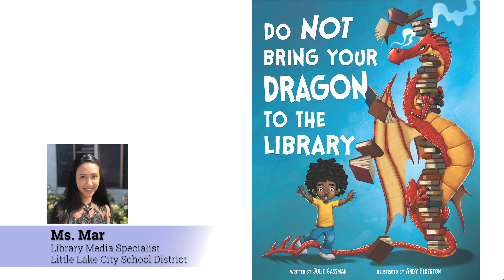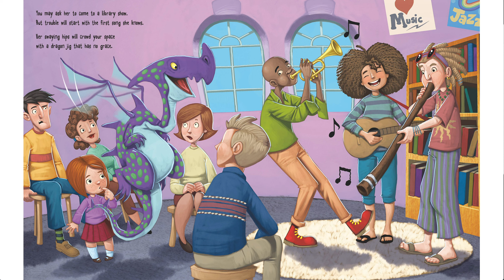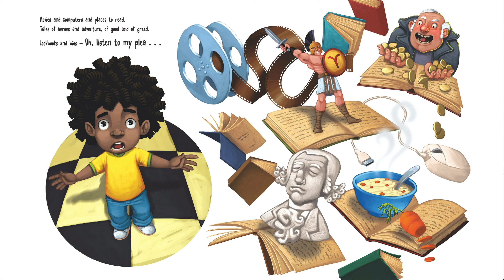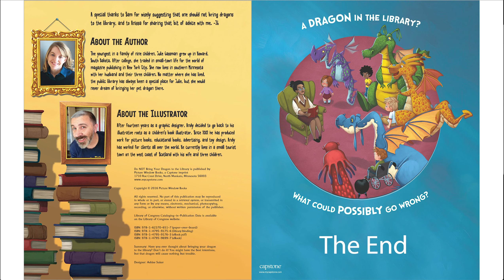Do Not Bring Your Dragon To The Library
This video is created for the "Read Aloud" program for Little Lake City School District.

Interest level: K-3